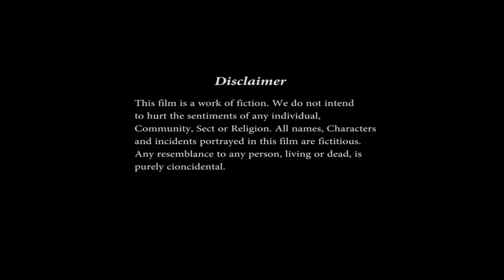Shiny Long Hair got Tangled While Doing Hair Play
Shiny Long Hair got Tangled While Doing Hair Play/ Amazing Long Hair Show/Indian Long hair Model/ Long Hair Play Show/ Full Long Hair Video.